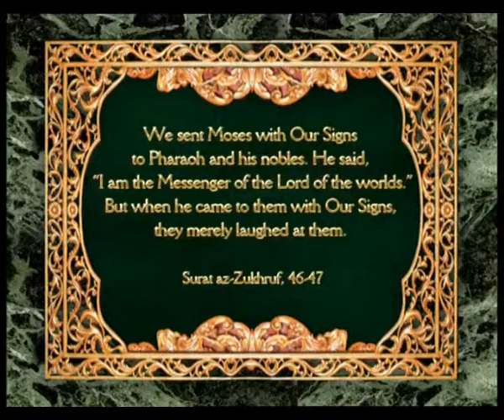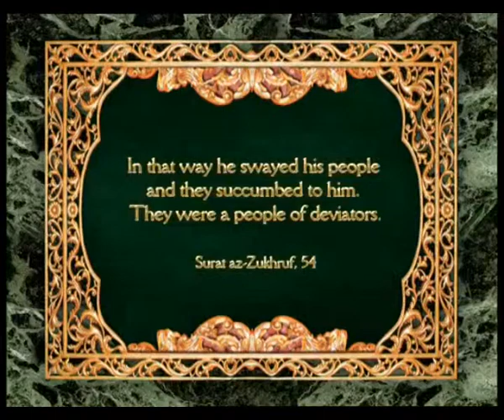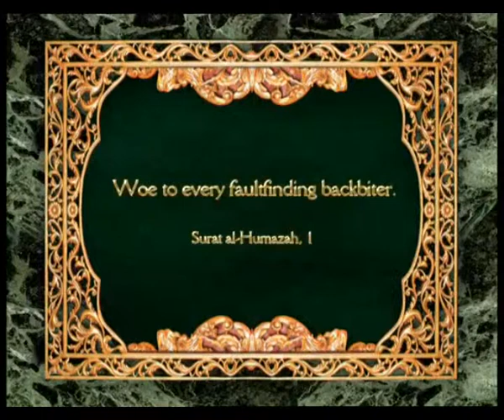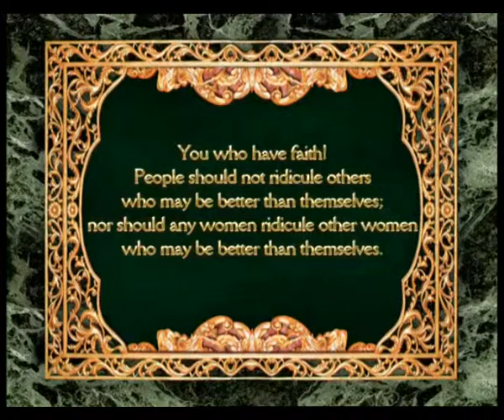THE GENERAL FEATURES OF THE PHARAONIC CHARACTER - MOCKERY